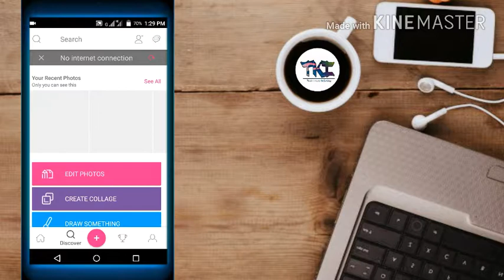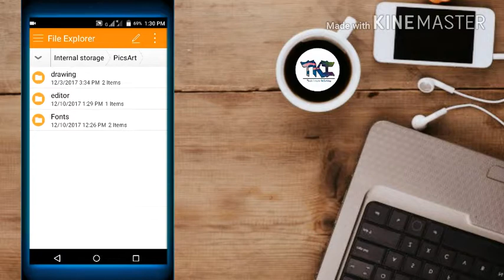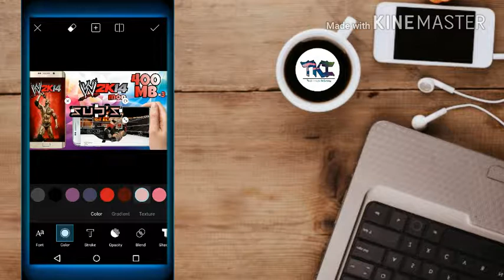How to Add Custom Fonts in Picsart | free in Android | in Hindi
🌹 Editing videos

🌹 PS1 highly Compressed games

🌹 All games are HIGHLY COMPRESSED MORE VIDEOS COMING SOON